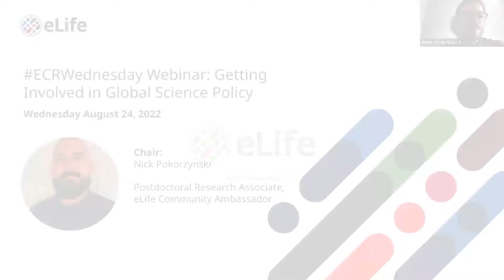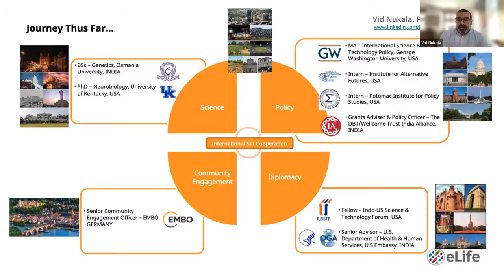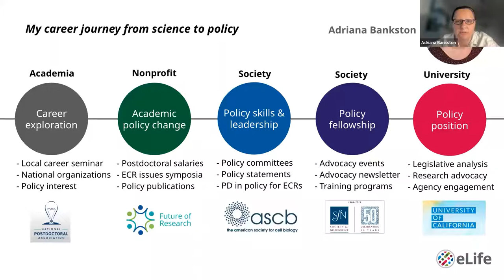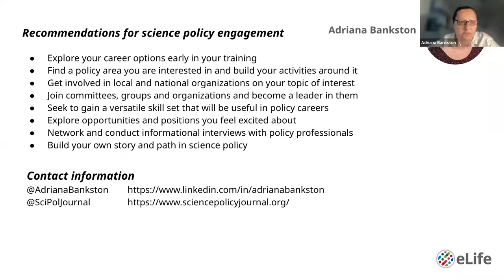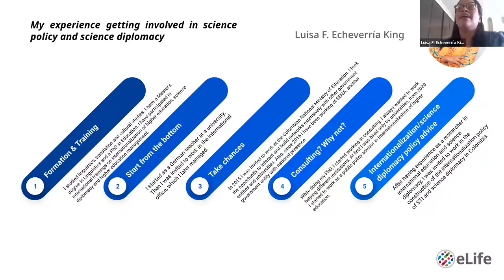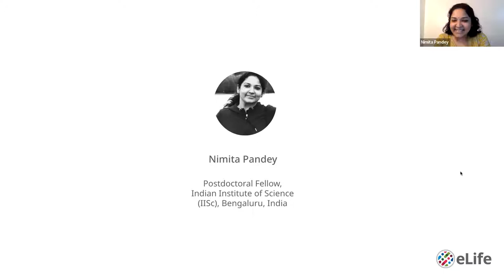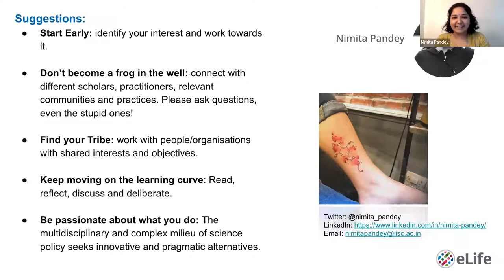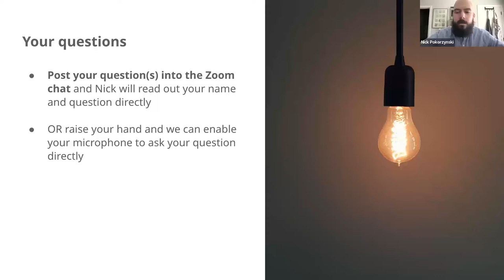ECRWednesday webinar: Getting involved in global science policy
Although science communication is an increasingly important practice that researchers engage in, the role this can play in science policy is rarely discussed.

As we have seen through the COVID-19 pandemic, evidence-based research can heavily impact policy, and conversely, policies ultimately affect research funding and future research projects. Scientists, however, are not often trained to present their work to the public or policymakers.

So how do we effectively communicate our research to both the public and policymakers?

If you are interested in creating impact through science policy, understanding more about the topic and how it affects you, or discovering which careers are available in science policy, catch up on the recording of this webinar.